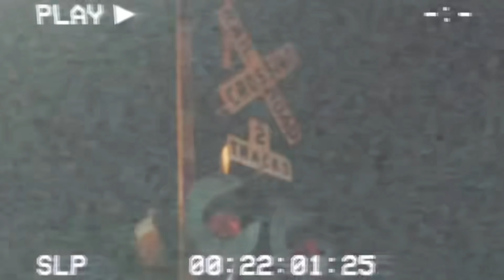CAUGHT CHEATING 💔IN THE MIDDLE OF THE NIGHT 😳…